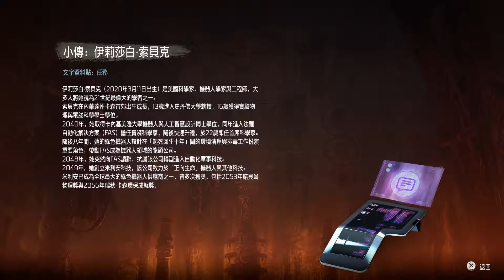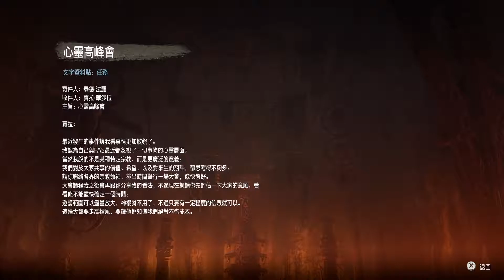黑白狼君『地平線:期待黎明 Horizon:Zero dawn』Ep.9 機器與它們的產地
《地平線：期待黎明》是款2017的開放世界動作角色扮演遊戲，由開發《殺戮地帶》系列的製作團隊 Guerrilla 製作
主角亞蘿伊，在這個變化多端、充滿神秘機器生物的世界進行冒險，在這個引人入勝的旅程中發掘埋藏在部族社會、遠古文物和先進科技中的謎團，答案將會改變整個星球，甚至是生命本身的命運